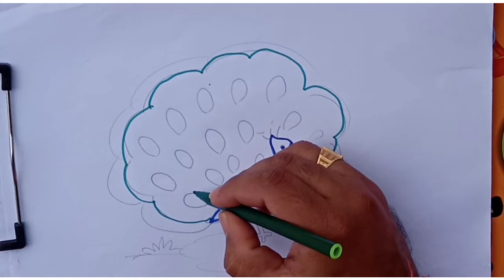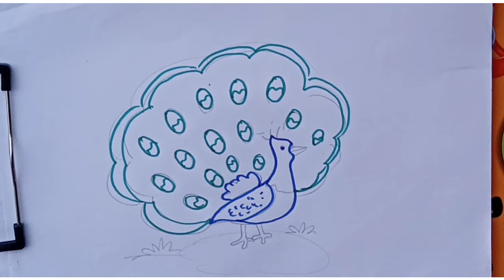how to draw a peacock by oil pastel color | how to draw a peacock step by step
Six Seasons
Dance and Electronic
Inspirational
Unicorn H